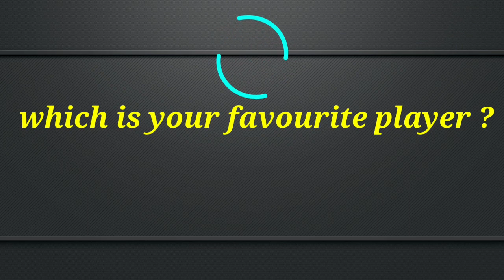Bcci Contract List 2021 Salary | Bcci Grade A B C List 2021 | Team India Contract List 2021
1)bcci
2)bcci contract list 2021
3)bcci contract list 2021 salary
4)bcci contract list 2021 22
5)bcci 2021 contract list
6)team india
9)bcci contract list
10)bcci new player contract list 2021
11)bcci contract
12)bcci new central contract
13)bcci central contract list
14)bcci annual player contract list
15)bcci player contract list 2021
16)bcci new player contract 2021
17)bcci new contract list announced
18)bcci announced contract list 2021
19)bcci annual contract
20)bcci annual player contracts
21)bcci central contract 2021
22)bcci news today
23)indian cricket team
24)ipl all team players list 2021
25)ipl team 2021 list
26)bcci salary list 2021
27)bcci grade a b c
28)bcci new contract list
29)indian cricket captain list
30)indian cricket salary 2021
31)team abc
32)indian cricketers salary 2021

provided by this channel is meant for ENTERTAINMENT
PURPOSE only.